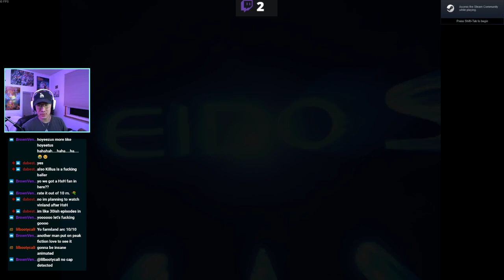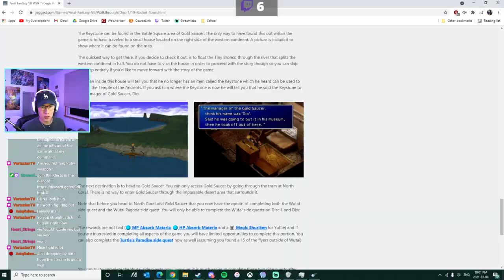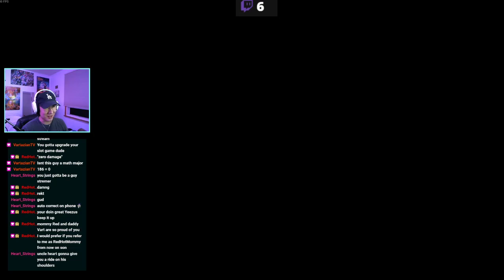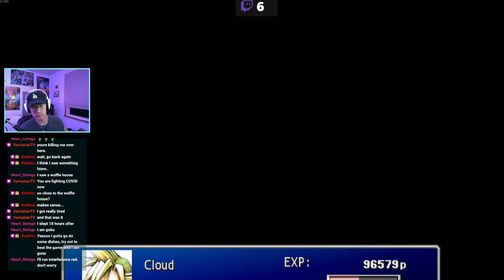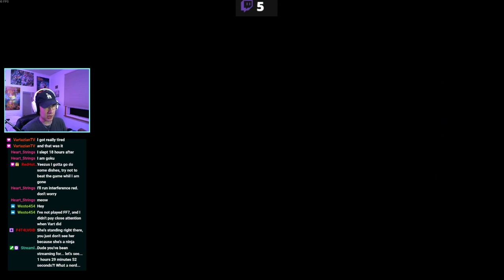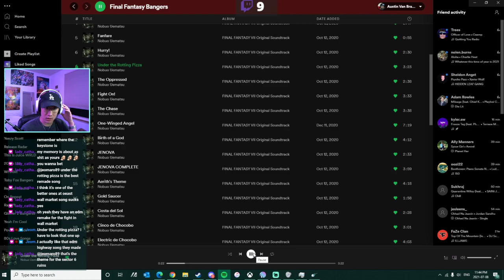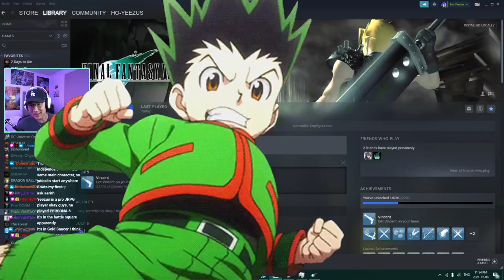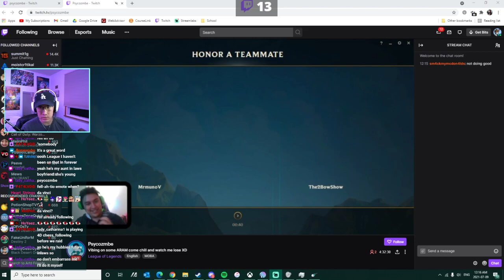07/08/2021: Dude the Tiny Bronco kinda sucks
It takes a while, but I FINALLY find Wutai and we do the famous side-quest where Yuffie steals all of our materia and plays hide-and-seek with us... it was rough... And then an old villain from our past shows up, so we kick his butt!! THEN, we make our way to the Gold Saucer in order to get that pesky Keystone for entering the Temple of the Ancients (monkaS)...

Chapters
00:00 Intro/Setup
3:55 Final Fantasy VII
2:36:06 Just Chatting
2:44:00 Wrap-up/Raid